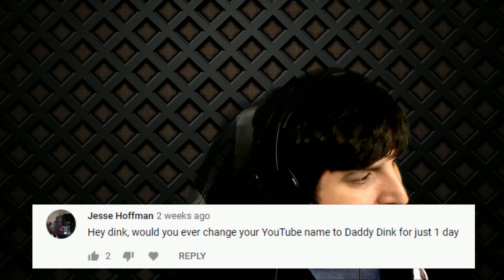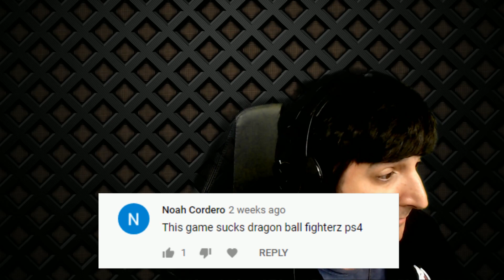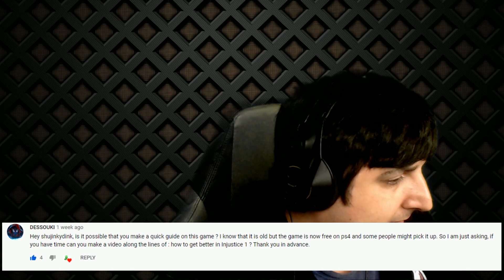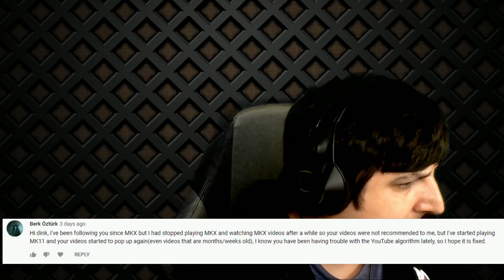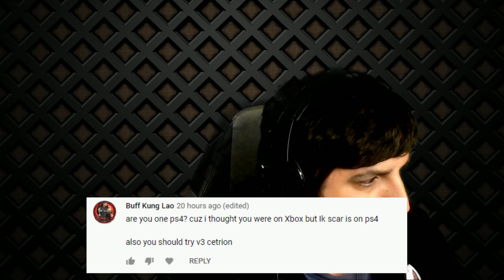Daddy Dink? V3 Cetrion? Reading your comments!